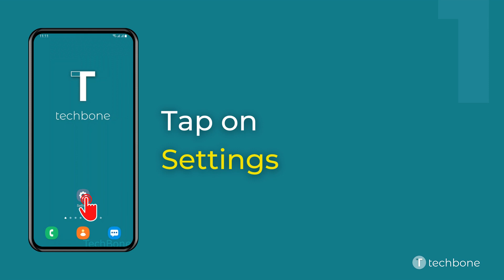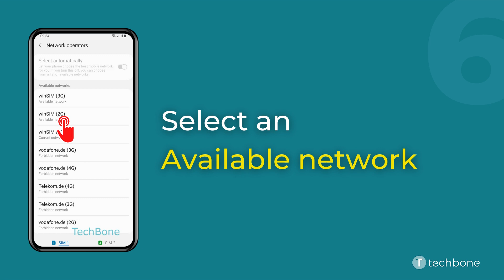How to Select network manually - Samsung [Android 11 - One UI 3]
Want to know How to Select network manually on Samsung smartphone? This guide will show you how to do on Android 11 / One UI 3.

0:00 Intro
0:05 Tap on Settings
0:15 Tap on Connections
0:25 Tap on Mobile networks
0:35 Tap on Network operators
0:45 Turn Off Select automatically
0:55 Select an Available network